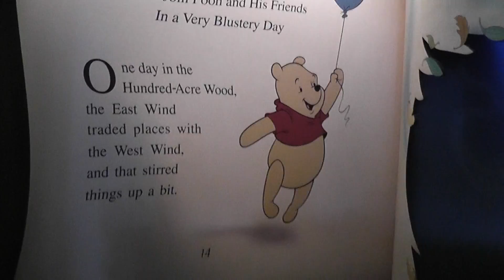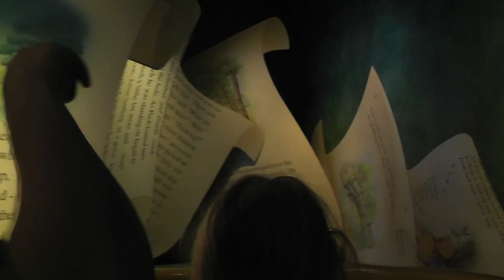Winnie the Pooh FULL Ride at Disney's Magic Kingdom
This is another ride my daughter, like most younger kids, loves to do on every trip to the parks.  If you can go early in the morning, it's possible to have a little time to play in the queue, which is fabolous fun for the little ones, without waiting in a super long line.

The line for this one can build up, so if going in the afternoon, consider getting a Fast Pass.